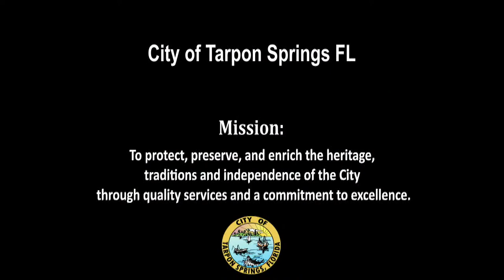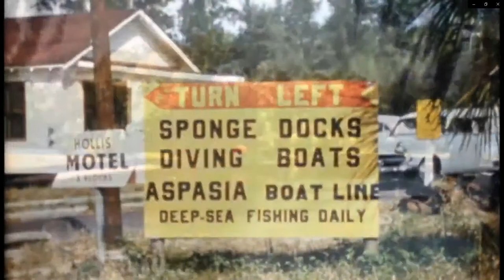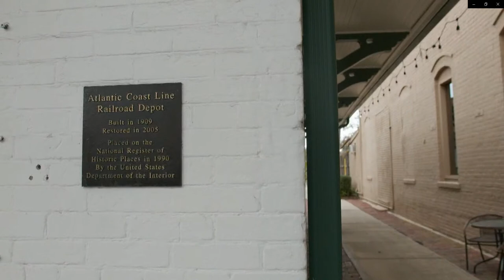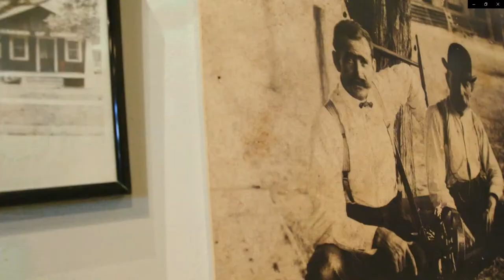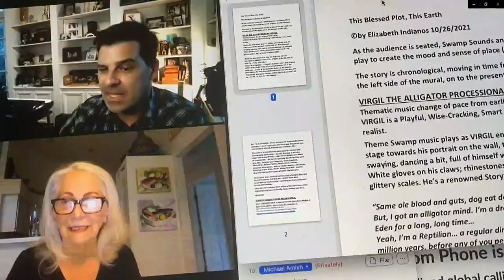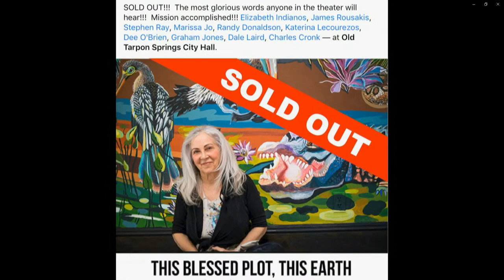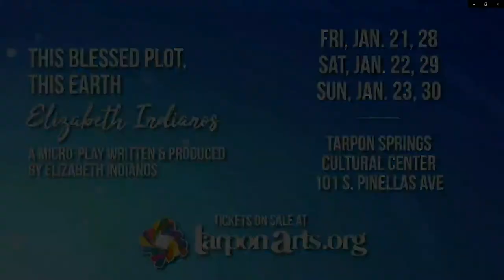Public Art Committee March 8, 2023